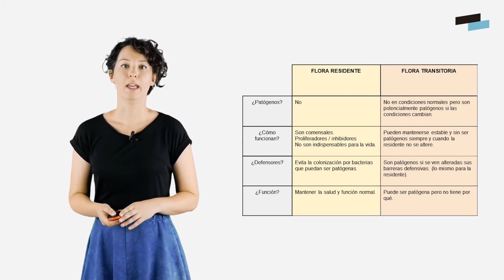Diferencias flora residente y transitoria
En este vídeo hablamos de las diferencias de la flora residente y la transitoria.